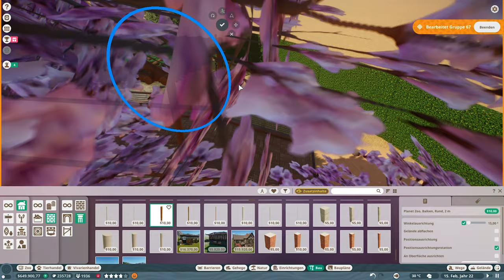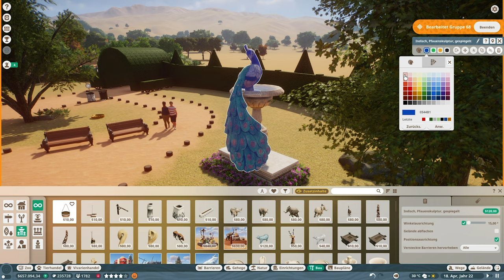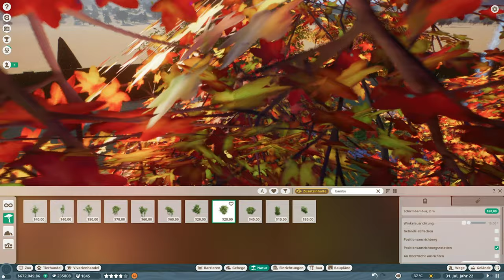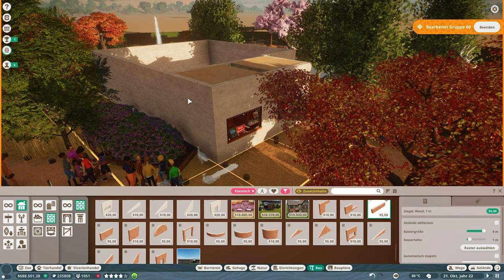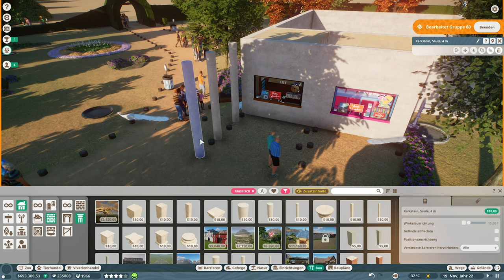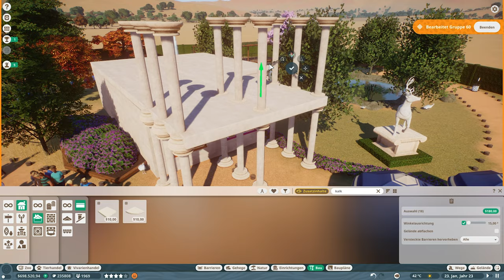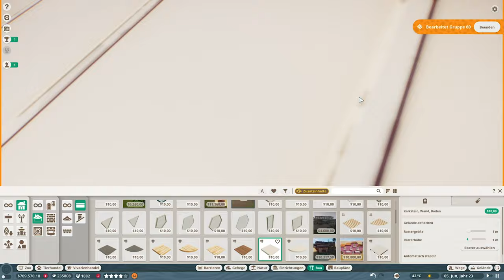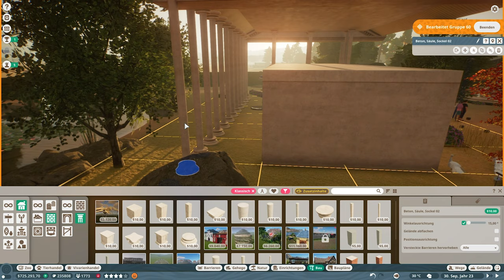GRIECHISCHER TEMPEL #14 «» PLANET ZOO SCHWER Franchise Let's Play | Deutsch German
► Planet Zoo Franchise Hardmode auf German / Deutsch

► Mikrofon Arm

► Musik ist unter der Lizenz "Creative Commons Attriabution" lizenziert.